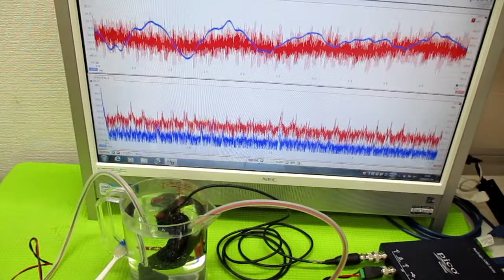音圧データの解析に基づいた、超音波のコントロール技術 ultrasonic-labo